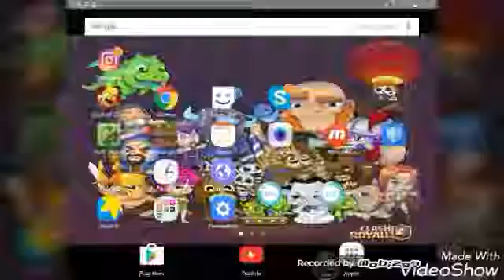Best of fail ArcEn87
J'espère que cette vidéo vous fera plaisir !!!